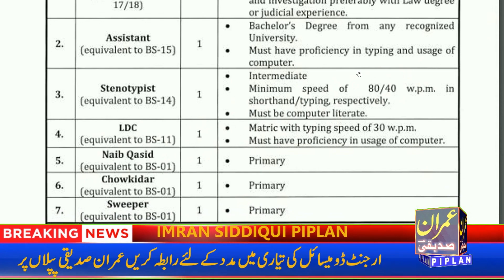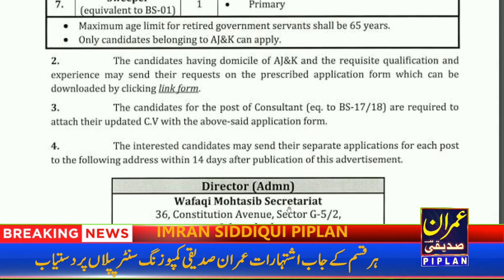Wafaqi Mohtasib Ombudsman secretariat Jobs 2024 l Wafaqi Mohtasib AJK muzafar abad Jobs 2024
Federal Ombudsman Federal Ombudsman Regional Office Azad Jammu and Kashmir and Muzaffarabad many vacancies are announced in these are the posts of Consultant Assistant Stenotype Paste LDC Naib Ka Chakhiddar and Sweeper Candidates who Azad Jammu Kashmir Belonging to can apply for these posts in this video the complete procedure of applying is explained.